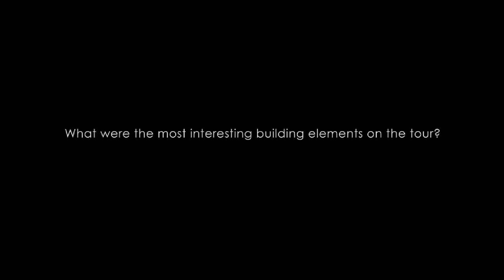OH14 Robert Silke interview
Cape Town architect Robert Silke talks about Cape Town, nostalgia, architecture and the work of Adèle Naudé Santos and Antonio De Souza Santos.